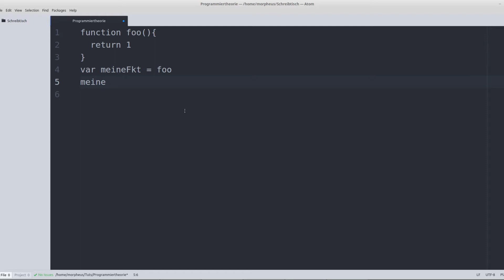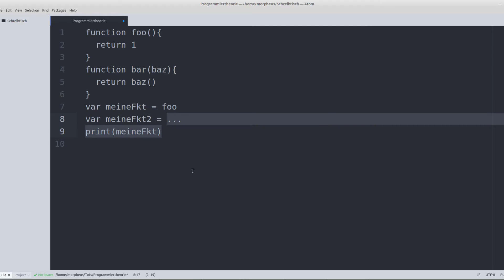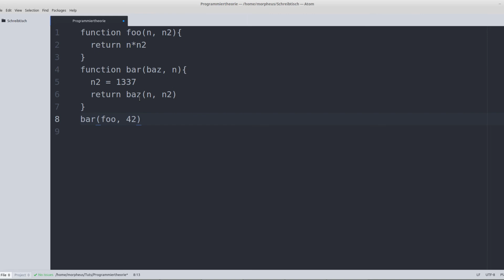Programmieren Lernen #27 - Funktionen sind auch nur Variablen - Function Pointer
In diesem Tutorial sehen wir uns Funktionen als Variablen an.